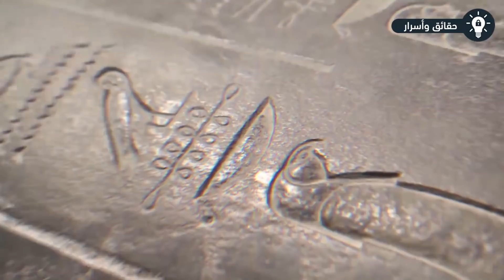هل وجدنا أخيراً دليل على وجود الفضائيين؟ هذا ما اكتشفه العلماء !!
هل وجدنا أخيراً دليل على وجود الفضائيين؟ هذا ما اكتشفه العلماء .. هناك سؤال دائما ما تطرحه البشرية وهو هل يوجد حقاً كائنات فضائية علي الأرض و لكن حتي الآن لا توجد أي إجابة ، ربا تساعدنا اكتشافات الاجانب في معرفة حل ذلك اللغز ، واليوم سنعرض لكم القطع الأثرية التي وجدها علماء الآثار والتي ربما تثبت وجود كائنات فضائية.